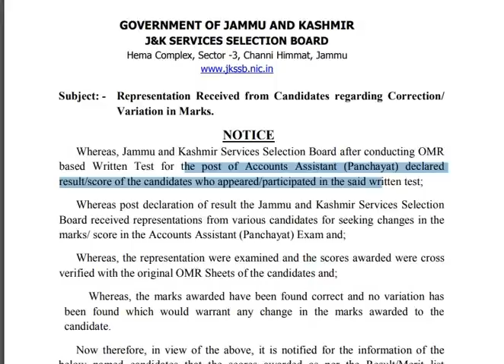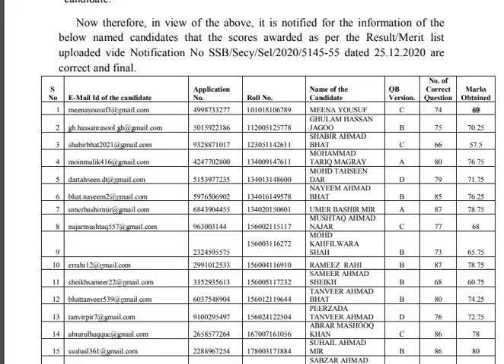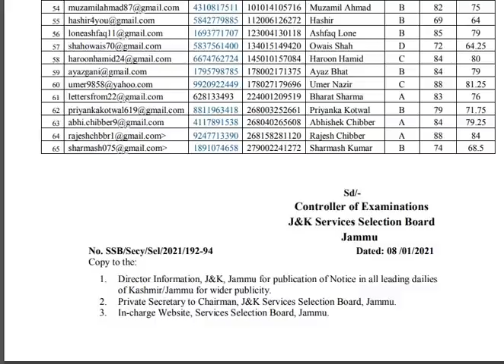Big News regarding PAA Result| JKSSB declare the Final Score Card of representation submitted cand.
Representation Received from Candidates regarding Correction/
Variation in Marks
Whereas, Jammu and Kashmir Services Selection Board after conducting OMR
based Written Test for the post of Accounts Assistant (Panchayat) declared
result/score of the candidates who appeared/participated in the said written test;
Whereas post declaration of result the Jammu and Kashmir Services Selection
Board received representations from various candidates for seeking changes in the
marks/ score in the Accounts Assistant (Panchayat) Exam and;
Whereas, the representation were examined and the scores awarded were cross
verified with the original OMR Sheets of the candidates and;
Whereas, the marks awarded have been found correct and no variation has
been found which would warrant any change in the marks awarded to the
candidate.